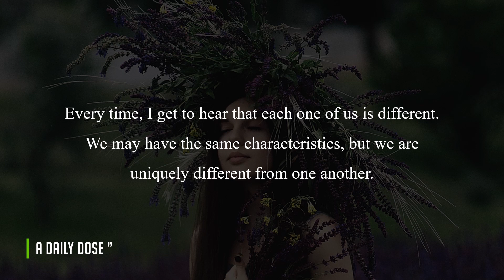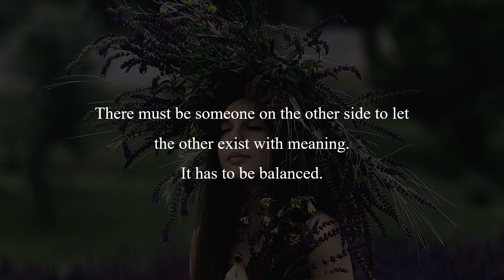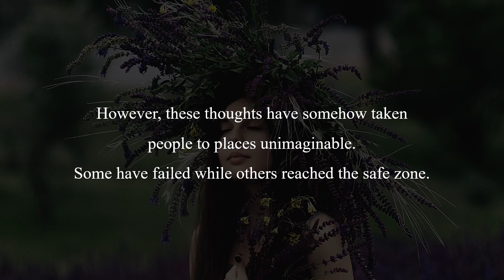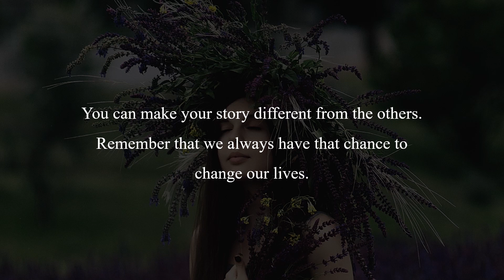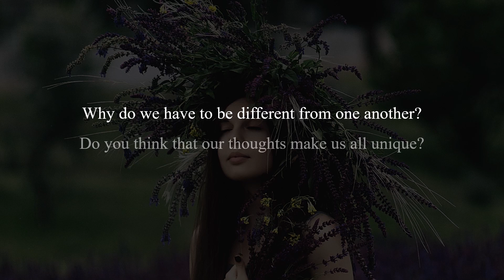A Daily Dose: What will you grow?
Why do we have to be different from one another? Do you think that our thoughts make us all unique? Is it best that we can't all have the same ideas?

Read the book, A Daily Dose", The New Chapters on Wattpad for free

A Daily Dose" - "Your life is your message to the world, make sure it's inspiring."